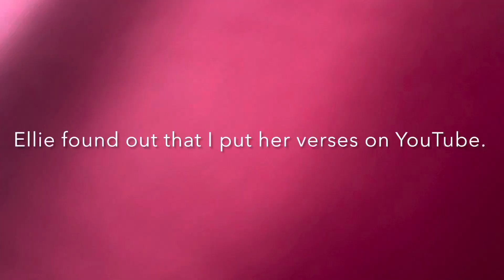Ellie’s Outtakes 2022